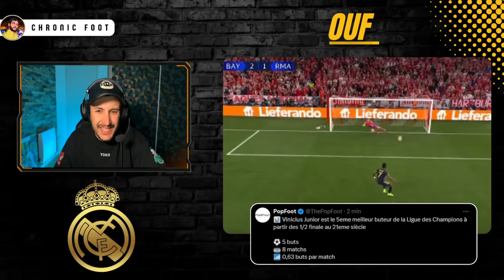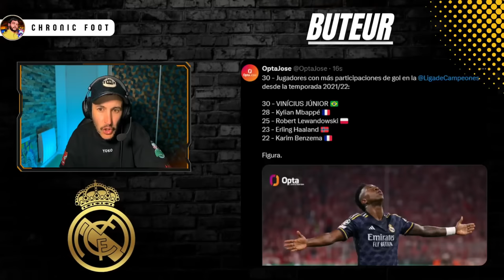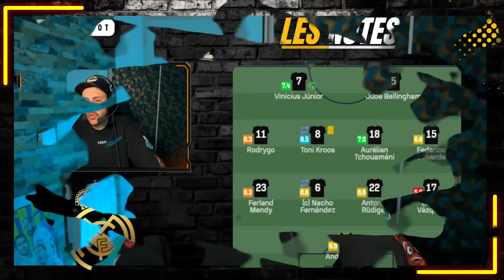🔥C'ETAIT CHAUD !! DOUBLÉ DE VINICIUS QUI SAUVE LE REAL (Bayern 2-2 Real Madrid )